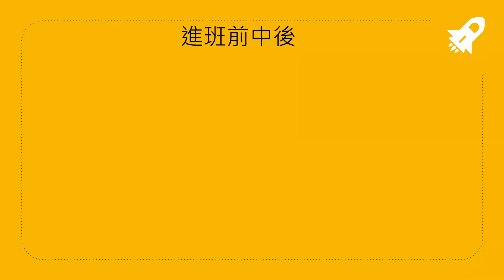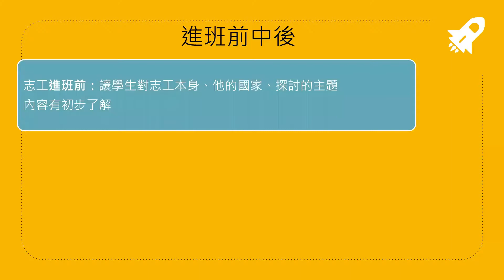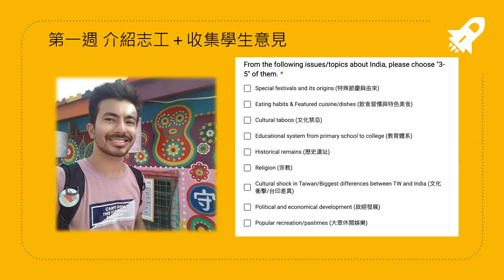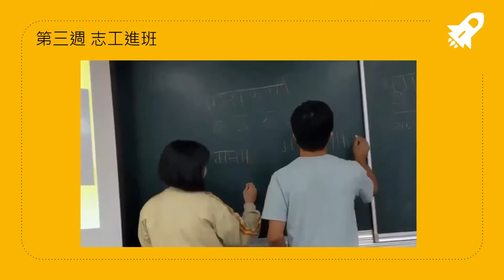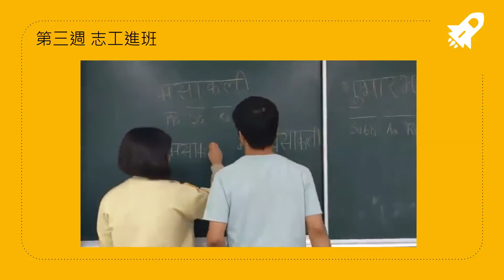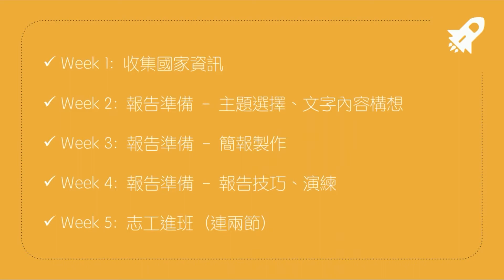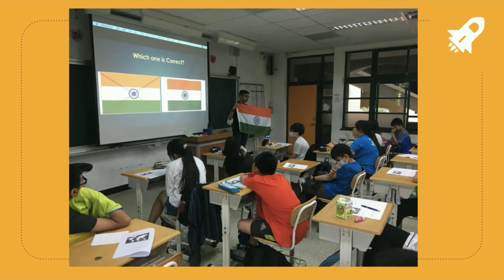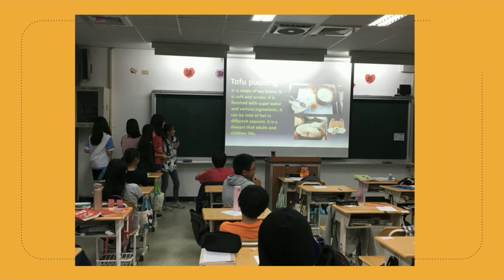The World in Your Classroom.tw 工作坊志工進班實例分享（景美女中＋政大附中）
這支影片介紹景美女中與政大附中兩位志工進班分享的案例，老師可以如何進行進班前、進班時、進班後的課程規劃。
加入TWIYC.tw合作教師專屬社團 Volunteer In Taiwan X TWIYC.tw Community